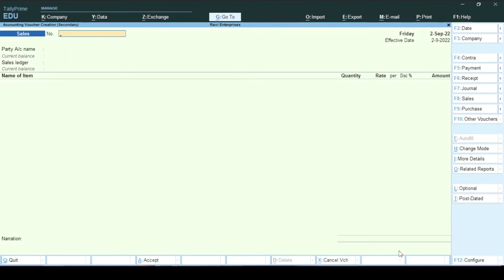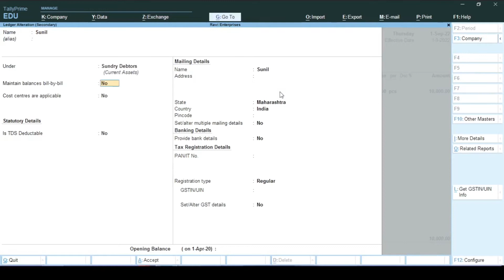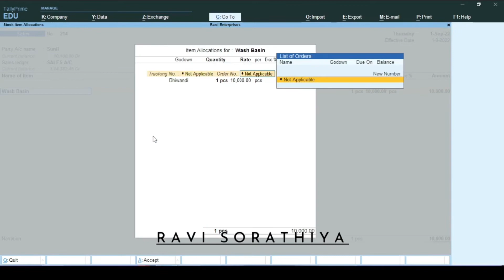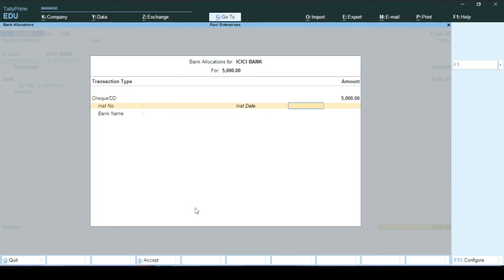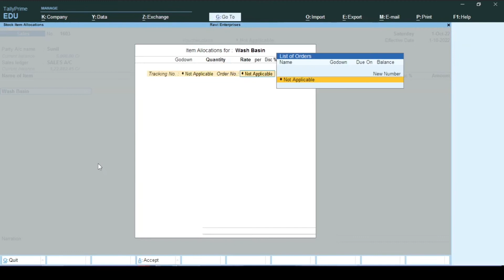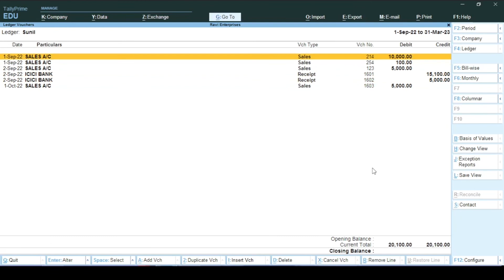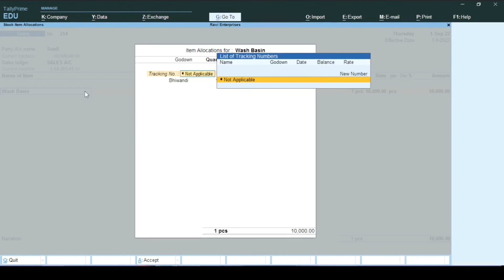Bill By Bill Details in Tally Prime | Ledger Allocation Screen Problem in Tally Prime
In this video i have explained how to maintain balances bill by bill in Tally Prime | Bill Wise Details in Tally Prime and what error can occur and how to configure and solve the problem of that error in tally prime